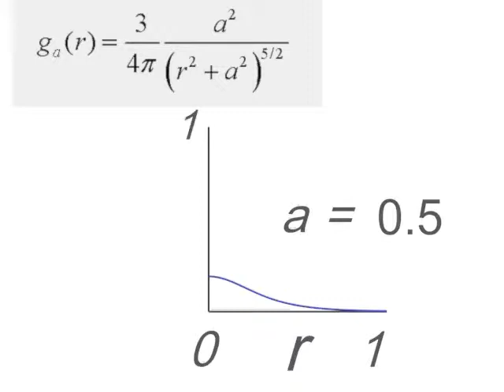deltaFn.avi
A representation of a three dimensional delta function